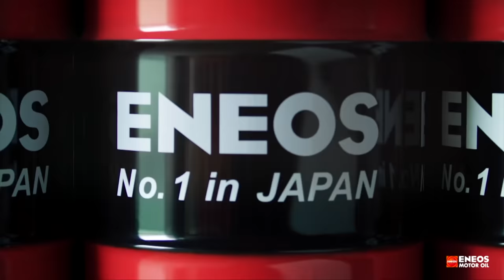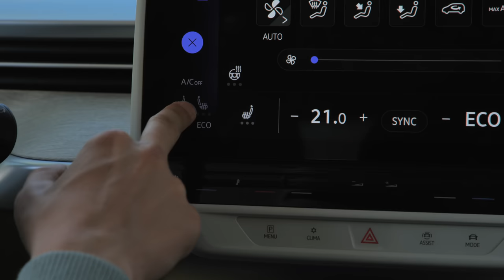Volkswagen ID.Buzz: elektromos Transporter?- Check Engine Sztori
Rég vártam ennyire Volkswagent, mert a Buzz valami olyat kínál, amit más nem: egy rendes méretű egyterűt, vilanyhajtással. A dizájn odaver, a beltér kényelmes, de valami mégsem kerek: a videóból minden kiderül.